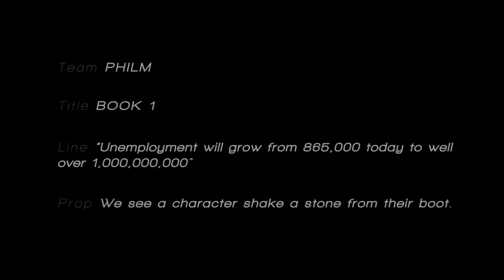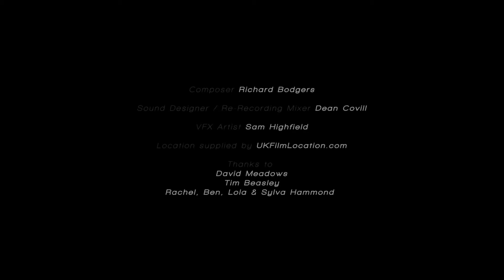Team PHILM | Book 1 | Wildseed Summer of Sci Fi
SCI-FI LONDON 48hr Film challenge finalist 2014

"In the future, medical science has given a wife one last opportunity to speak to her husband before making the most important decision of their lives…"

Credits:
Cast | Jessica Blake, Christopher Dane and Kate Madison
Director/Producer/Editor PHIL HAWKINS | Producer ALEXANDRA BARANSKA | Director of Photography JAMES RUFFELL | Focus SEBASTIAN MARCZEWSKI | Gaffer JON EBANCA ION EUGEN | Sound MAX McNEILLY | Costume HANNAH KING | Makeup CHLOE EDWARDS | Art Director ROBIN HART | Production Assist ANITA KEYMATLIAN | Composer RICHARD BODGERS | Sound Design & Re-Recording Mixer DEAN COVILL | VFX Artist SAM HIGHFIELD | Location supplied by UKFILMLOCATION.COM